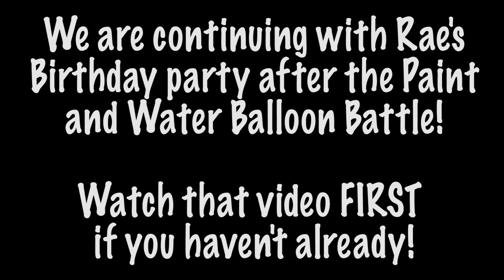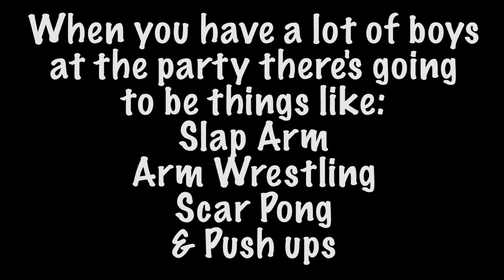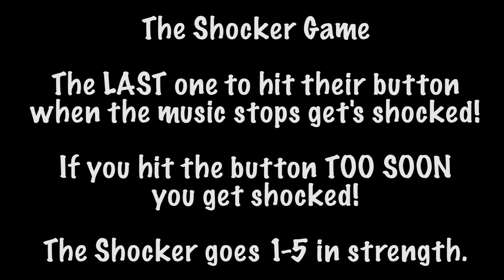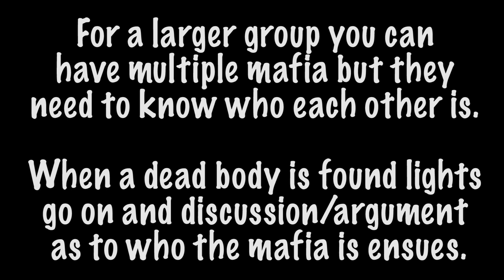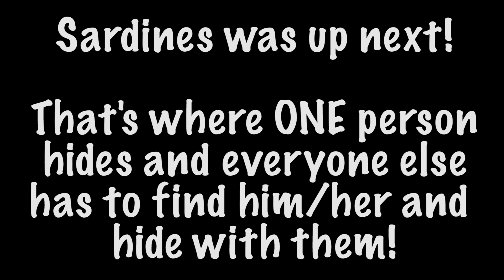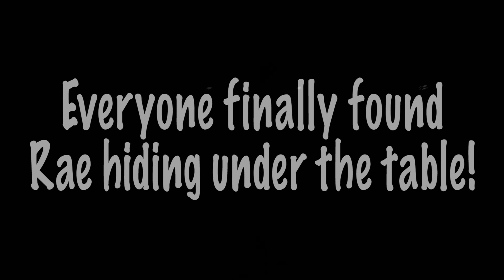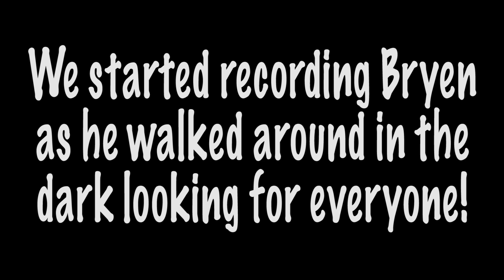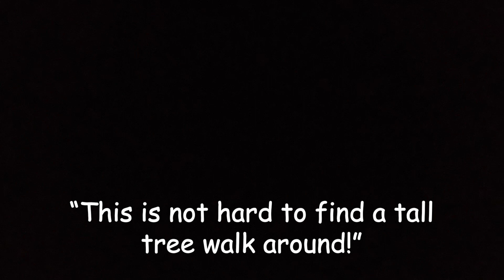BRYEN SCARED TO TEARS! Time for Joy Family Vlog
DOES BRYEN REALLY START CRYING?!?! Amanda Rae’s early birthday party continues with lots of GAMES, FOOD and FUN! See who wins the SLAP ARM and ARM WRESTLING contests! And then of course comes the SCARY NIGHT GAMES! Well, scary for Bryen… 🤪

Time for Joy Productions, Bill Dent Clark & Dana Rene Rich -- We are a blended family with 10 children, 2 with special needs: Sadie, Blake, Morgan, Brooke, Aaron, Parker, Bryen, Nick, Hunter and Amanda. Our family vlog channel’s goal is to entertain, uplift, inspire and bring laughter and joy to people’s lives. Life is tough but there is JOY to be found!

Send us your short videos of what brings you and/or your family JOY!